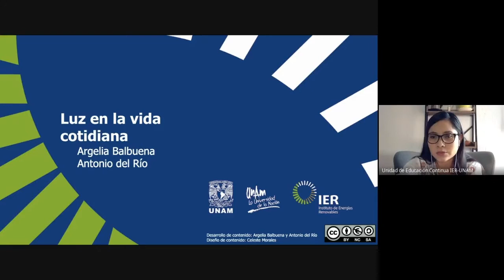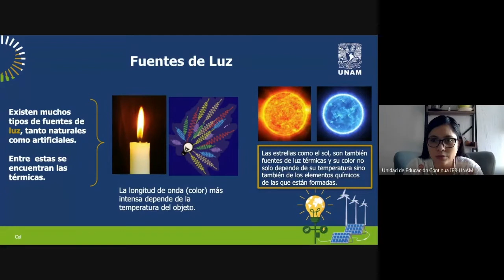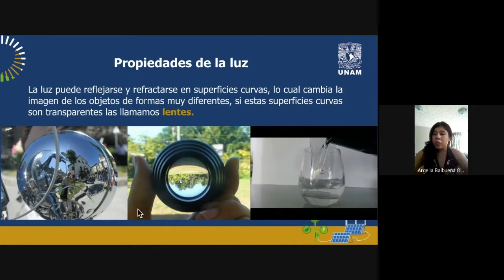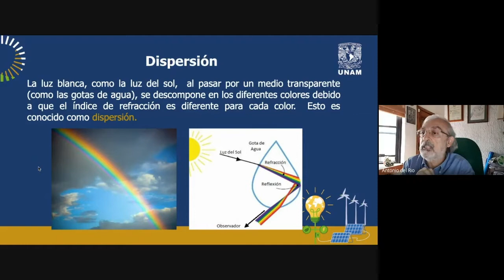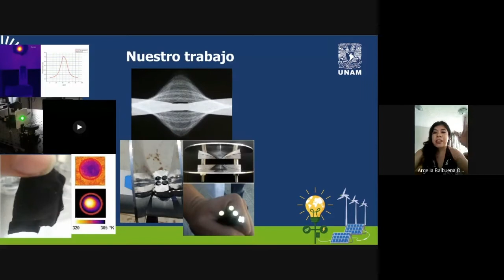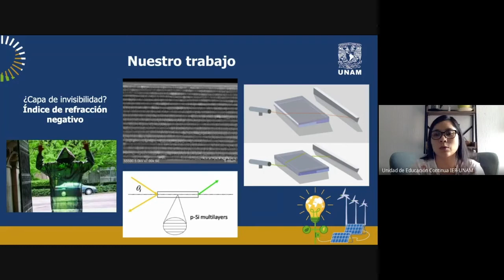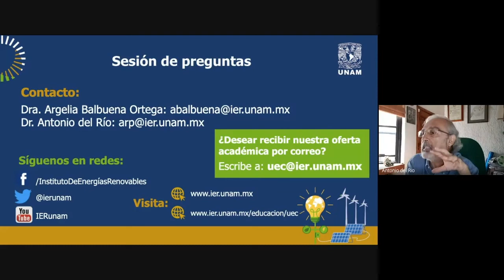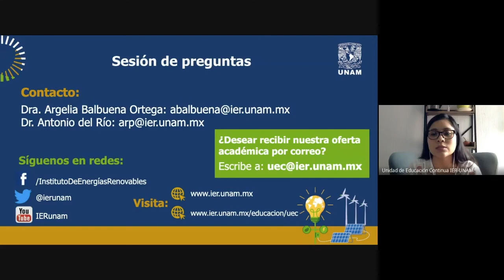Webinar: Luz en la vida cotidiana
Ponentes: Dra. Argelia Balbuena Ortega y Dr. Jesús Antonio del Río Portilla
Algunos gráficos diseñados por Freepik